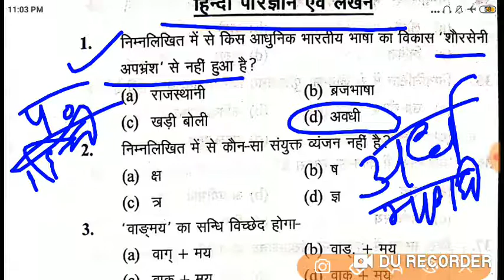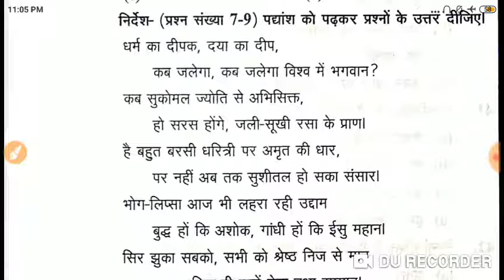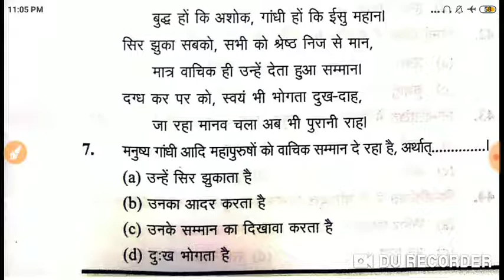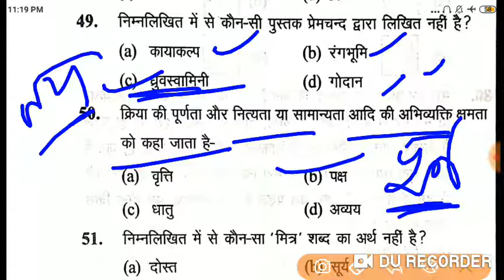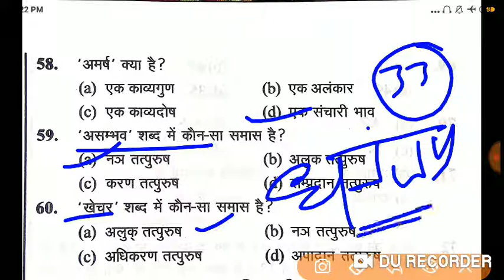tashuacademy UPSSSC जूनियर असिस्टेंट परीक्षा 2019 हिन्दी के महत्वपूर्ण 60 प्रश्न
UPSSSC JUNIOR ASSISTANT EXAM PRACTICE SET 1 LINK